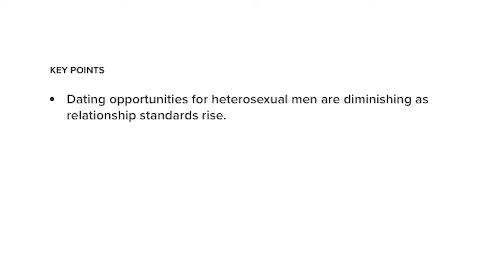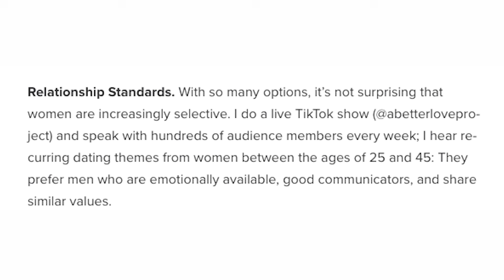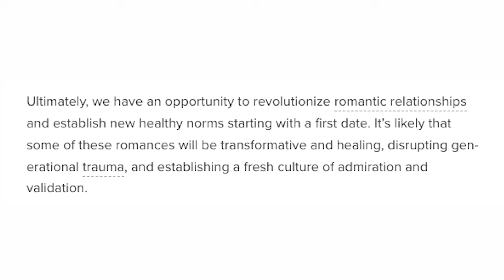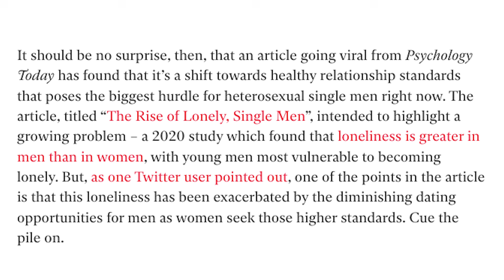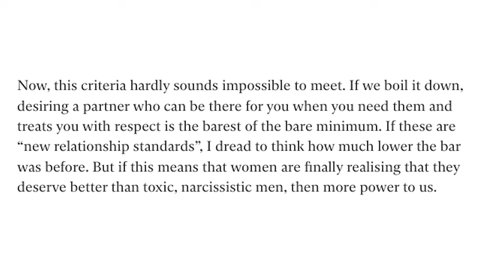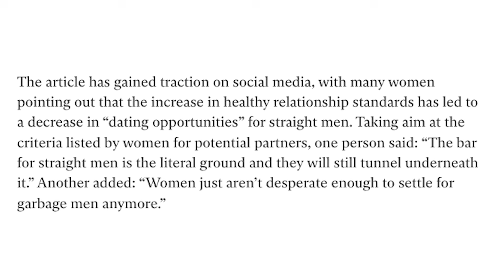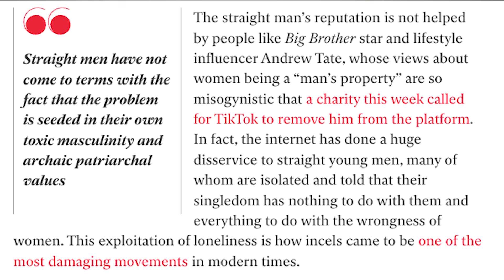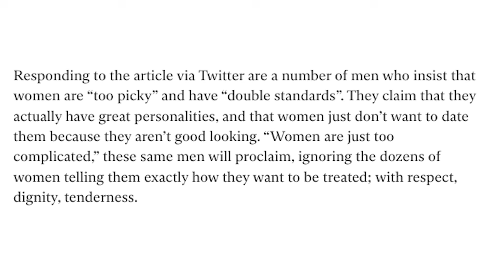The Rise Of Lonely, Single Men... Is It REALLY All Mens Fault?